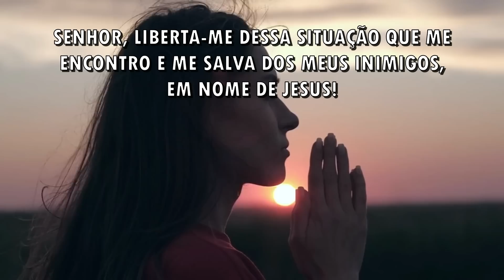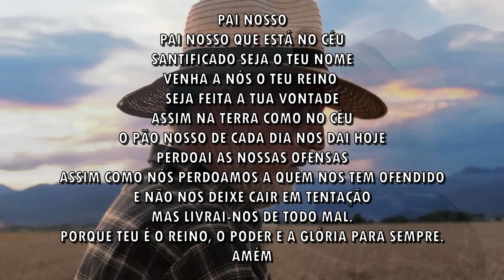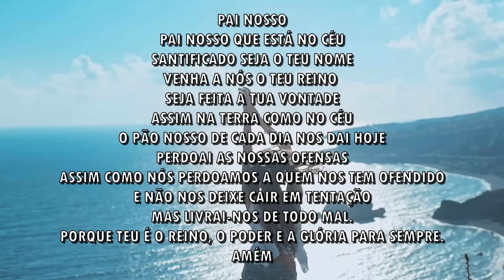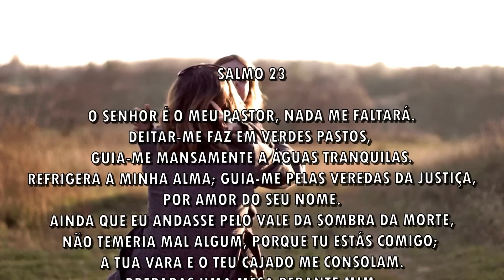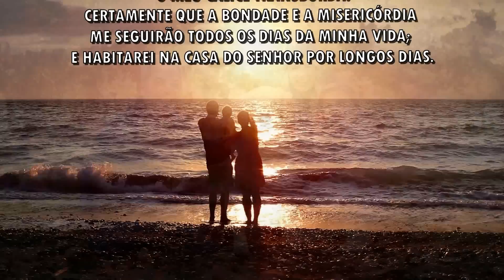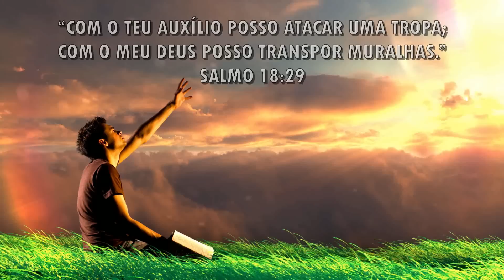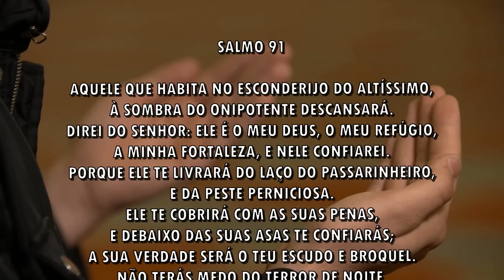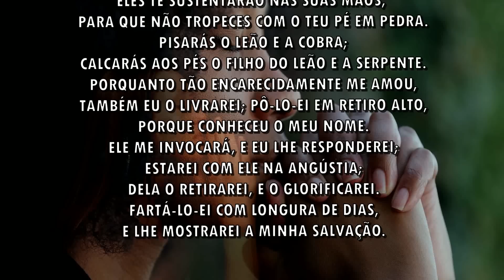O SENHOR é a tua FORÇA e a tua FORTALEZA | Oração da Manhã | 11-05-2023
Chave Pix:
CNPJ